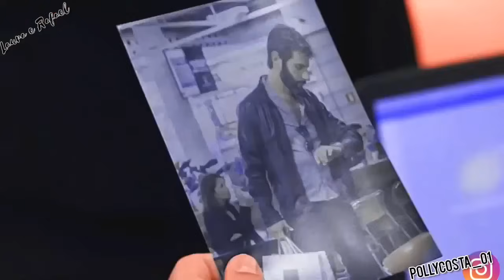A história de Laura e Rafael (COMPLETA)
ola meus amores quero que saibam que todos os videos do canal são com comentarios narrando o conteudo postado inclusive nesse video

os comentarios são necessarios para voces poderem entender o conteudo editado e apresentado no video ok

um grande beijoe ate o proximo video

se increve aqui @PollyCostaA